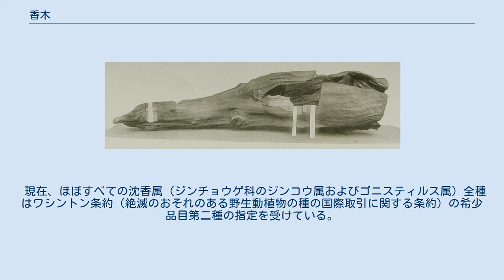香木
香木（こうぼく）は、心地よい芳香を持つ木材のこと。
沈香と白檀が有名である。
 薄片に削ったものを加熱して芳香を楽しむのに用いられる。
香木の芳香のことを「香」という。
白檀は熱することなく香るため、それ以外にも仏像などの彫刻や扇子や数珠などの材料として用いられる。
 ただし、香木のにおい成分を含んだオイルに木のかけらを漬け込み、「天然の伽羅」と称して高額をつけ、商品知識のない消費者に対して暴利で販売をしていることがある。
一部の業者でこうした偽物を販売しているため、注意を要する。
 蘭奢待 推古天皇3年（595年）4月に淡路島に香木が漂着したのが沈香に関する最古の記録であり、沈香の日本伝来といわれる。
漂着木片を火の中にくべたところ、よい香りがしたので、その木を朝廷に献上したところ重宝されたという伝説が『日本書紀』にある。
東大寺正倉院宝物の中には長さ156cm、最大径43cm、重さ11.6kgという巨大な香木「黄熟香」（おうじゅくこう）が納められている。
これは、鎌倉時代以前に日本に入ってきたと見られており、以後、権力者たちがこれを切り取っている。
室町幕府8代将軍足利義政、織田信長、明治天皇の3人は付箋によって切り取り跡が明示されている。
東大寺の記録によれば、信長は1寸四方2個を切り取ったとされている。
 現在では、1992年（平成4年）4月に、全国薫物線香組合協議会が、上記の日本書紀の記述に基づいて沈水香木が伝来した4月と、「香」の字を分解した「一十八日」をあわせて4月18日を、「お香の日」として制定している。
 現在、ほぼすべての沈香属（ジンチョウゲ科のジンコウ属およびゴニスティルス属）全種はワシントン条約（絶滅のおそれのある野生動植物の種の国際取引に関する条約）の希少品目第二種の指定を受けている。